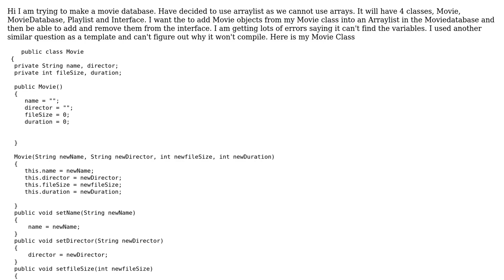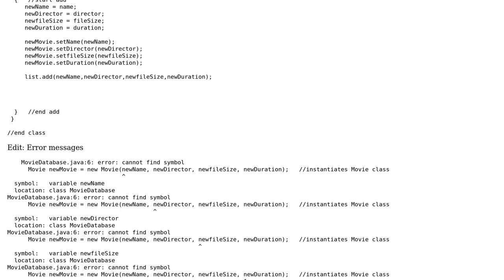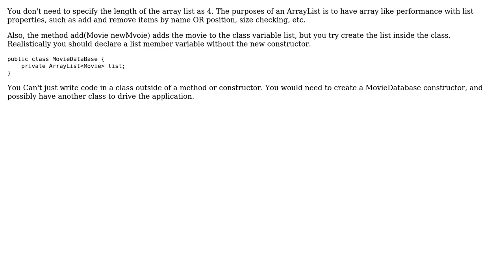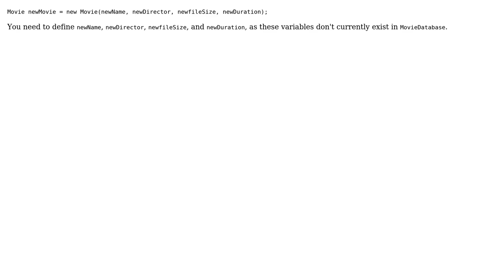Arraylist - "cannot find symbol errors" (3 Solutions!!)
Arraylist - "cannot find symbol errors"

With thanks & praise to God, and with thanks to the many people who have made this project possible! You are responsible for your own actions.